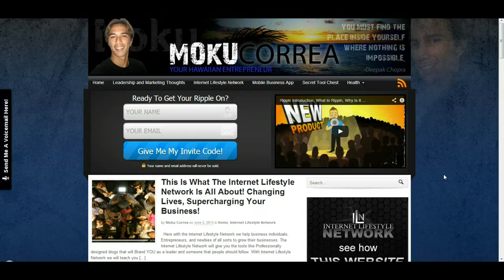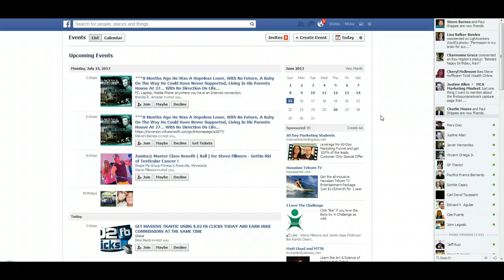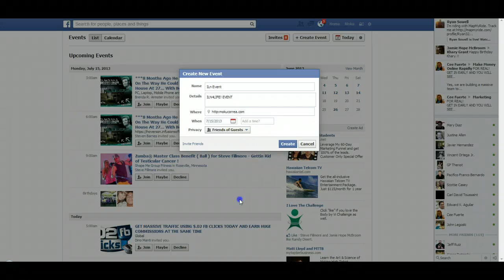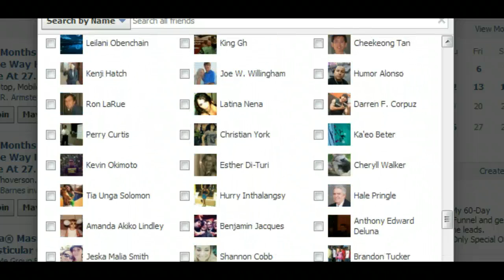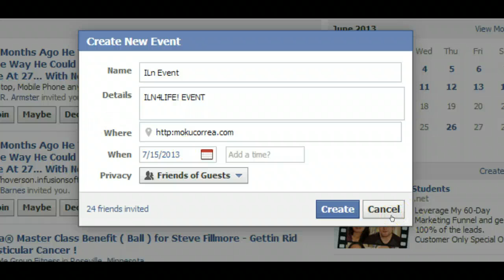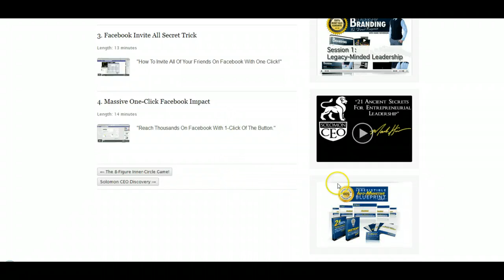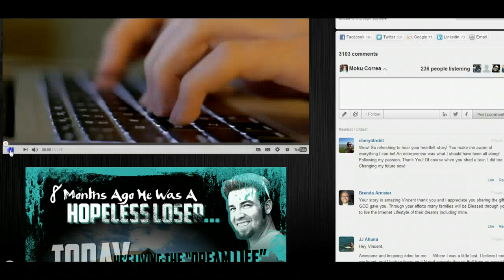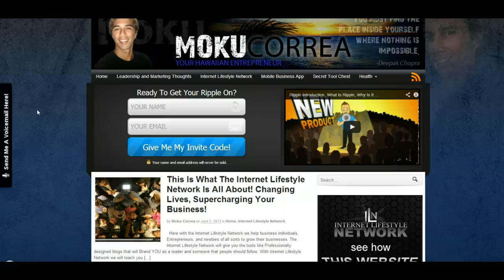Internet Lifestyle Networks Invite All Your Friends With One Click Marketing Trick!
We all know that doing events on your Facebook for your marketing is
HUGE!

By doing events you will be able to get a lot of traffic and eyeballs looking
at your offer,

If you are not doing events for your marketing then you should. In the
Internet Lifestyle Network we will teach you how to DOMINATE
the Facebook marketing world.

Well in the back office of the Internet Lifestyle Network University
we have some simple yet very effective marketing strategies!

One of them being be able to invite all of your friends on your facebook
list to your special event with ONE CLICK!

Usually you would have to click each individual friend one at a time in order
to incite them to your event.

Well when you are a member of the Internet Lifestyle Network and the University,
we will tech you exactly how you can DOMINATE Facebook with this strategy!

With this Internet Lifestyle Network knowledge, you will not save time, leverage
your friends, get more traffic to your offer, and kill it with the one click strategy!

Now I can't tell you the whole strategy and trick, but it will all be explained
to you in the back office of the Internet Lifestyle Network University.

Get Ready to dominate Facebook and I will see you on the other side:-)

ALOHA
Moku